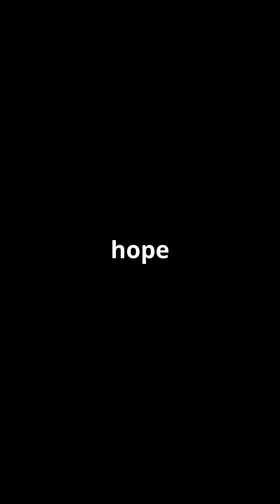Could life exist on Kepler-1649c?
Kepler-1649c is an exoplanet that orbits a red dwarf star in the habitable zone, making it a potential candidate for life. The video explores the possibility of life on Kepler-1649c, examining its characteristics and comparing them to Earth's environment.